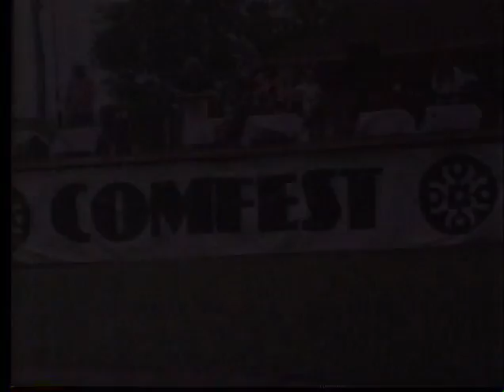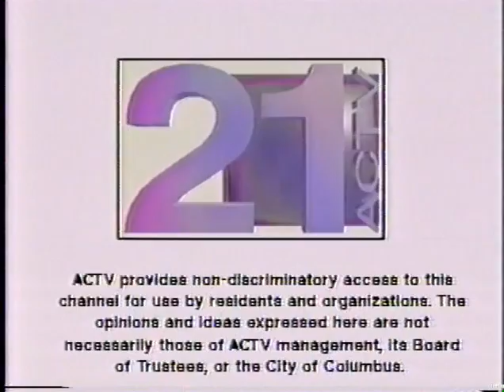ComFest 1994 In Your Ear Compilation